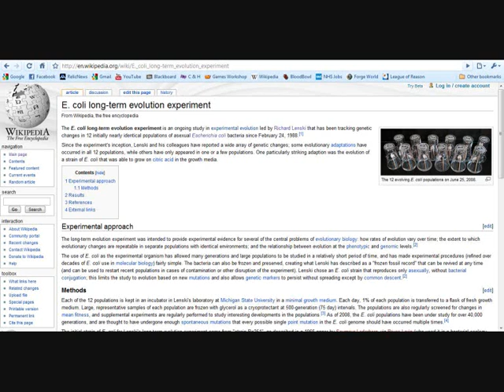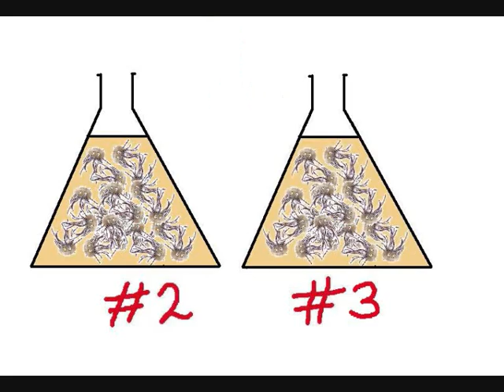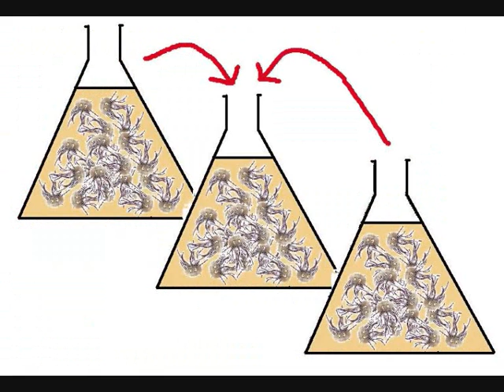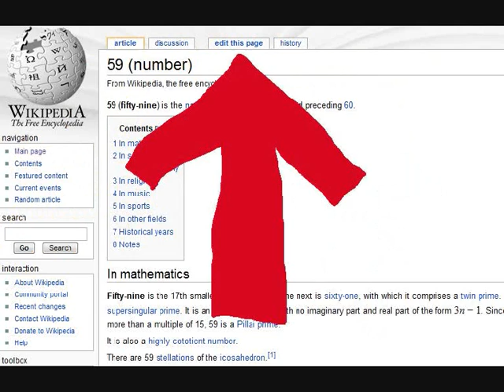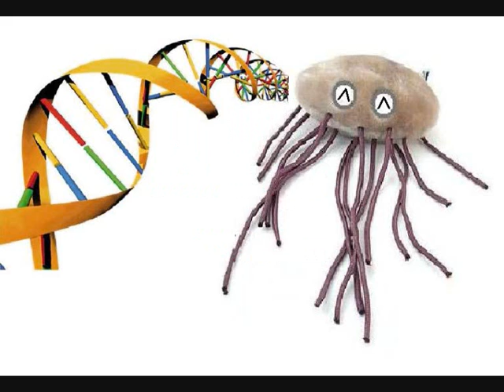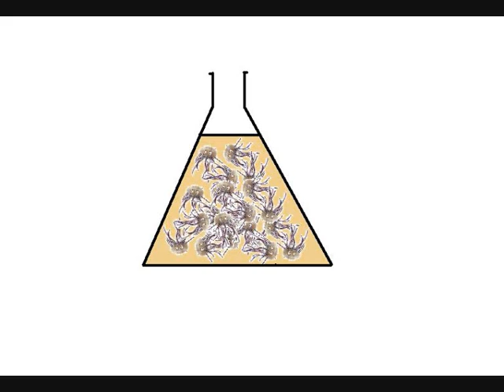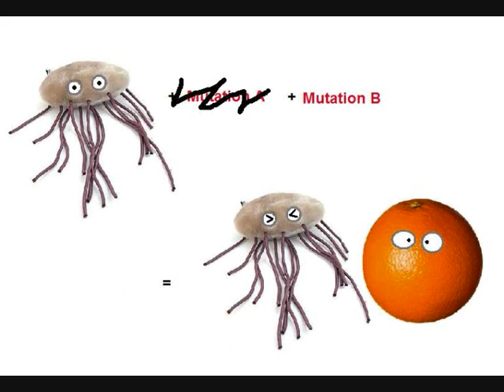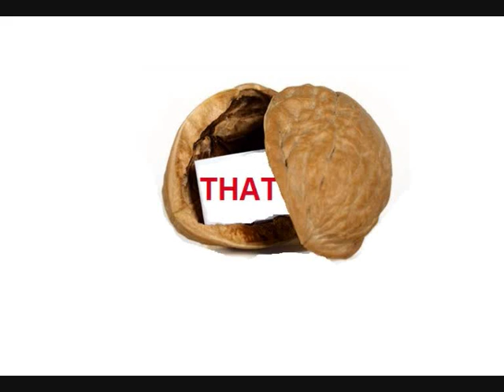The Lenski Experiments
N.B I won't be continuing this series due to reasons involving "I can't be arsed" but may at some stage revamp this video as I think I can do better. As for now i'm stopping comments because this video attracts morons like a light bulb attracts particularly irritating moths.

A look on the long term study of e coli evolution in the lab. Dr Richard Lenski and his team have spent 20 years (working with around 45,000 generations of e coli) scrupulously experimenting and documenting their findings on how competition for limited resources results in natural selection of beneficial mutations within the population.

6:20
- I say here that with mutation A in place, mutation B is more likely to occur and give the citrate digestion ability. This is wrong, badly phrased. What I meant to say was that once mutation A was in place then the cell only further requires mutation B to gain the trait. Apologies for any confusion.